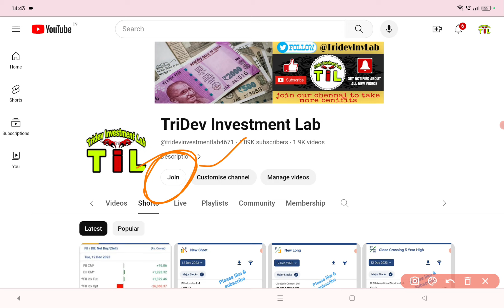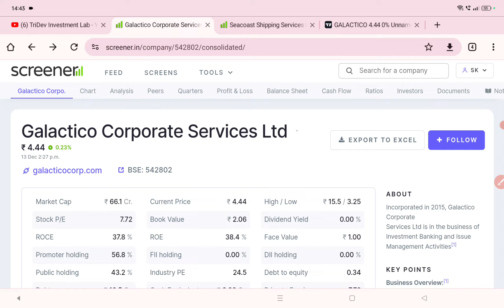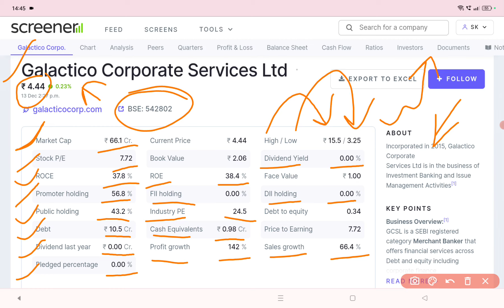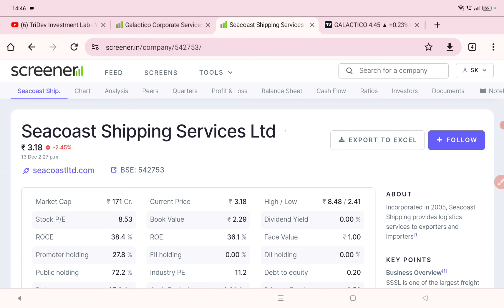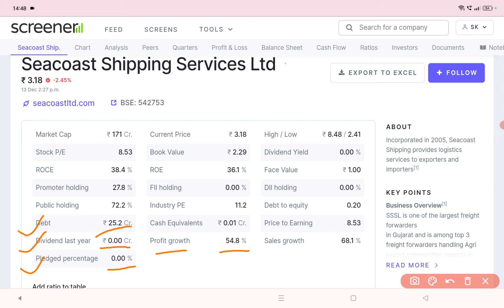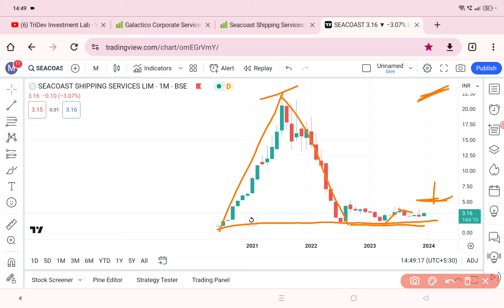Best Penny Stocks Under ₹5 | Best Penny Stocks for 2024